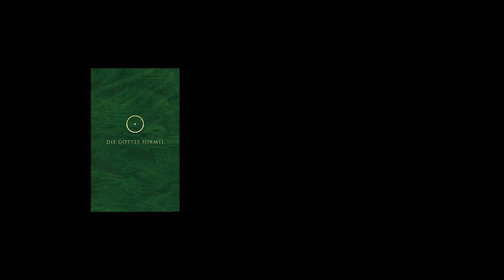Lars Muhl: Eine Botschaft der Hoffnung (in drei Minuten) - A Message of Hope (in three minutes)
Video in English with German subtitles.
'Die Gottes Formel' - 'The God Formula' has been published in German.

You can also purchase the English version of the book, 'The God Formula', here on our own webshop - with shipping to the whole world:

Video from March 2021.